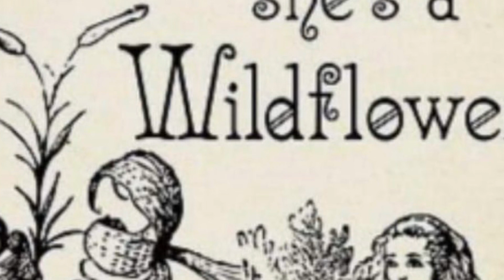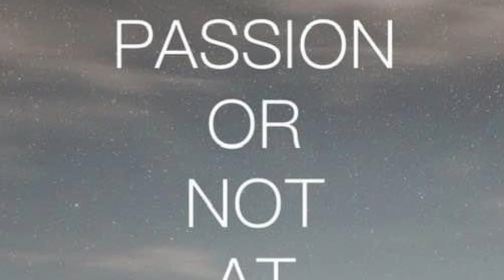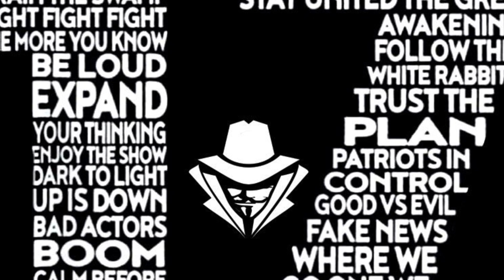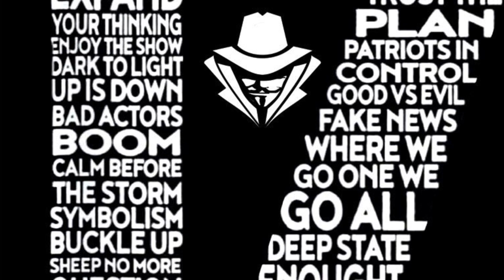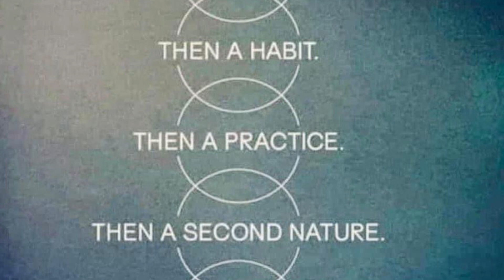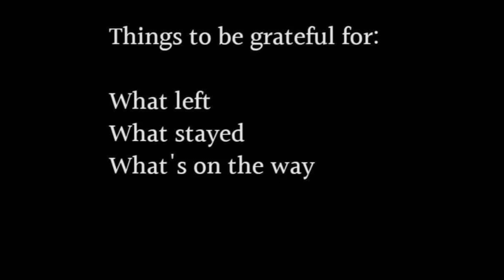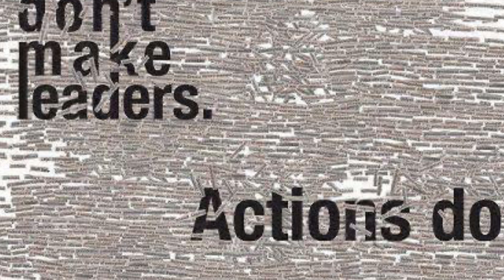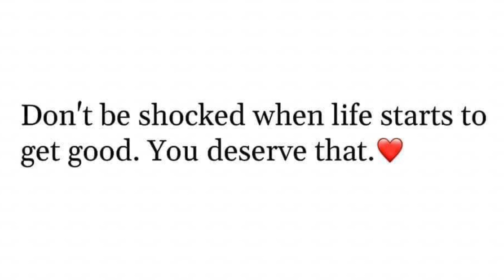Brad Chris And I . A NightCap 🎶 On A Tuesday.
Steven’s Tuesday Night Open Mic .
At The Grindstone.